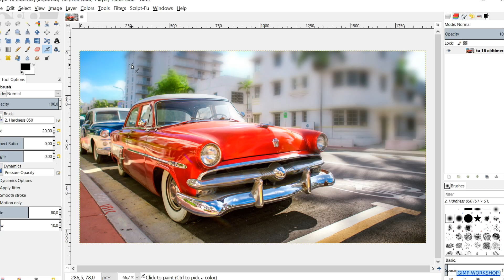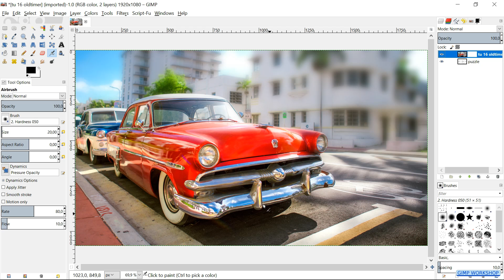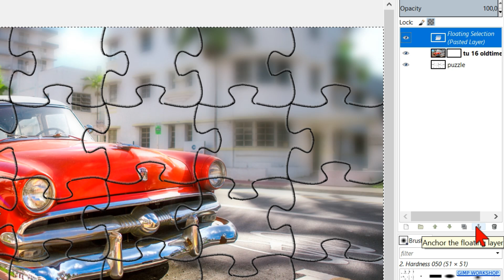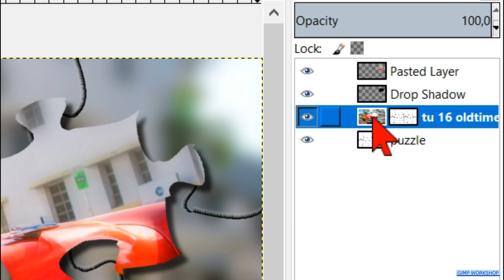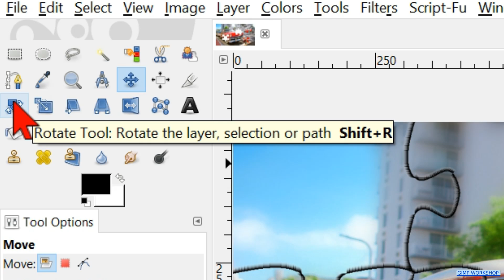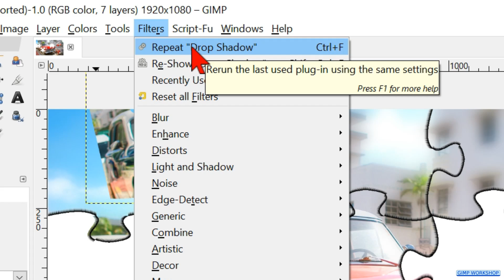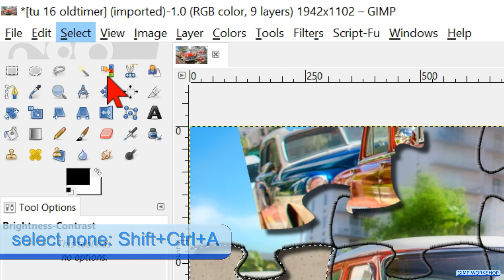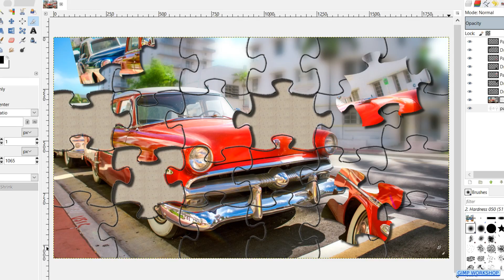Gimp: jigsaw puzzle effect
Gimp: jigsaw puzzel effect. Using multiple layers, several tools and effects. Simple, and fun to do!

👉👉👉NOTE FOR GIMP 2.10 USERS : 1- Use the LEGACY drop shadow filter (the one without the G in front of it).👈 👈 👈

Click on the CC button at the bottom of the video for English subtitles.
Or click on ⚙️ settings, subtitles, auto-translate, choose your language.
Sorry for my 'home made' English 😉